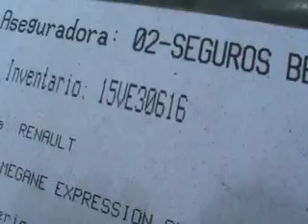SUBASTASMA REANULT, MEGANE II SEDAN EXPRESSION 2007